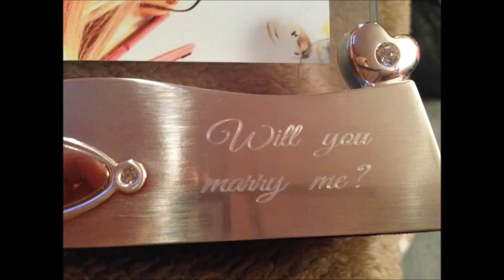Proposal caught on go pro!